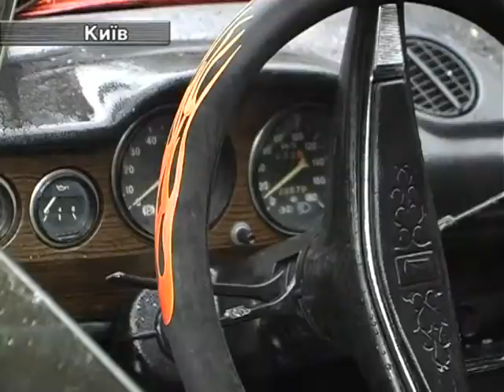Авто ЧП. 22.05. ВАЗ На Шаленій Швидкості Протаранив ГАЗель.